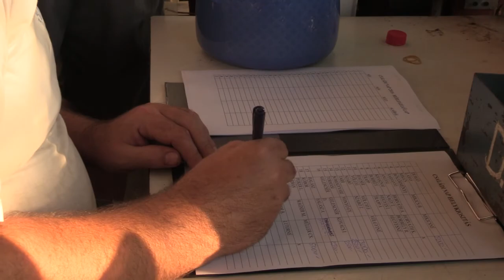Mernyei Horgászverseny 2016